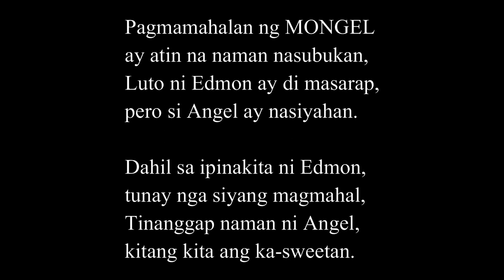MONGEL [REACTION]🤟🧡SOPRESANG DI MALILIMUTAN KAILANMAN | MYLOVE | ujayTV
2.  No copyright is claimed and to the extent that material may appear to be infringed, I assert that such alleged infringement is permissible under U.S. and Philippine copyright law. If you believe the material has been used in an unauthorized manner, please contact the poster.
3. This video is not associated with any company or products mentioned in the video.
4. No intention to infringe photos or audio used in this video.